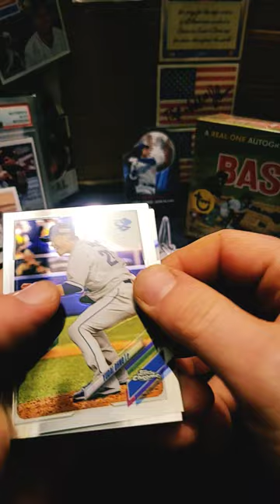2021 topps npb